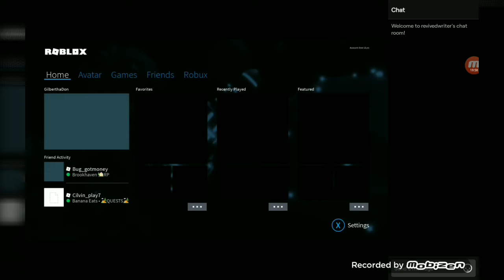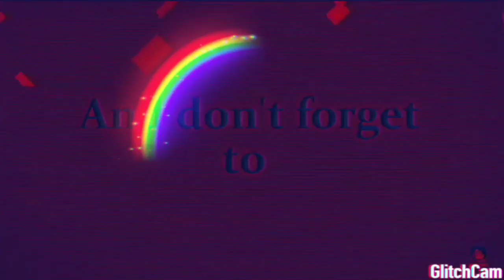F#@$ Roblox! Roblox rage and failed castle crashers gameplay part 1